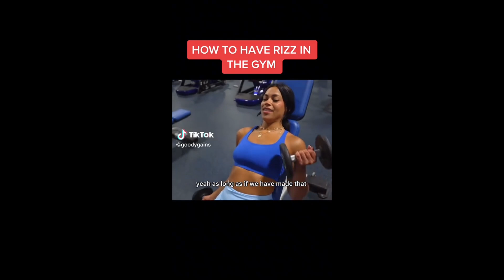6 Minutes of Ripped Guys and Gals. Relatable Tiktoks/Gymtok Compilation/Motivation #55